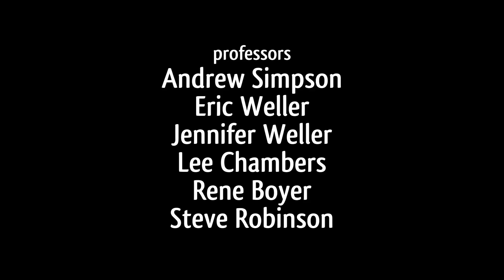Hug-o-nomics - a short film by Rahat Rahman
This is the second short film I made as a student of film school in Canada. It was the assignment film for the second semester where we had to write, edit and direct a 3-5 minute film containing dialogue. It was shot the day before my college had to shut down due to the ongoing global crisis. I am grateful to the actors and my classmates who did an amazing job as my crew.